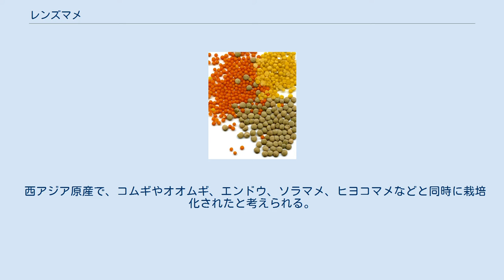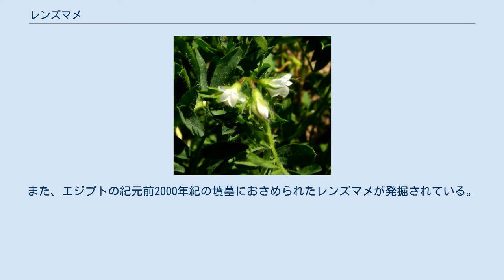レンズマメ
レンズマメのアミノ酸スコア レンズマメ（学名: Lens culinaris）は、マメ科ヒラマメ属の一年草、およびその種子。
和名は、ヒラマメ（扁豆）。
 光学用途で使われる「レンズ」の語源は、このレンズマメであり、当初作成された凸レンズがレンズマメの形状に似ていたことからこの名前が付いた。
 高さは40cmほどで、小さな豆果の中に種子が2個できる。
種子は丸くて扁平な形であり、直径は4 - 9mmと幅がある。
 西アジア原産で、コムギやオオムギ、エンドウ、ソラマメ、ヒヨコマメなどと同時に栽培化されたと考えられる。
 レンズマメは、人類が利用してきたマメの中で最古の部類に属する。
肥沃な三日月地帯で栽培が始まり、ヒヨコマメやソラマメと並んで重要な食物となった。
 旧約聖書創世記にも登場し、エサウは狩猟に失敗して飢えていた際に、弟ヤコブにレンズマメの煮物を食べさせてもらう代償に、その長子権を譲ったとされる。
また、エジプトの紀元前2000年紀の墳墓におさめられたレンズマメが発掘されている。
 古代ローマではソラマメが好んて食べられ、レンズマメは避けられた。
ただし、人類最古の料理書ともいわれる『アピシウス』にはレンズマメのメニューも掲載されている。
レンズマメが避けられる傾向は中世ヨーロッパにおいても続いた。
 現在では、カレーやスープ、煮込み料理など、インド料理やイタリア料理、フランス料理で使用される食材のひとつになっている。